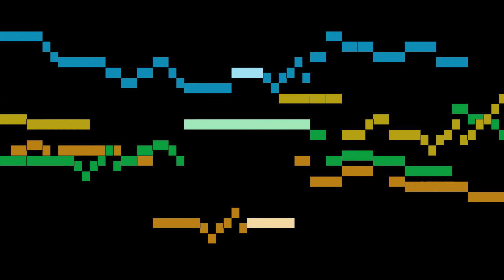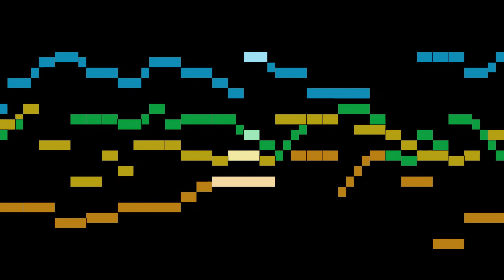Jenkins - For 4 Viols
An animated score of "For 4 Viols", from Fantasias for 4 Viols and Organ, by Jenkins.